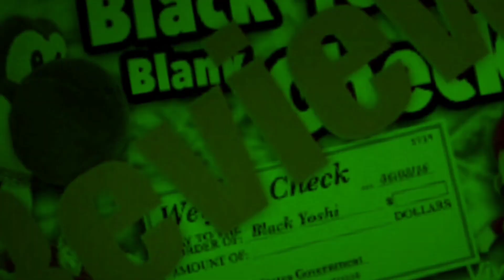SML Review: Cody's Challenge!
Took a break from SML Reviews. So now I'm catching up starting with Cody's Challenge! Will this video be good or a challenge to sit though? Let's find out!